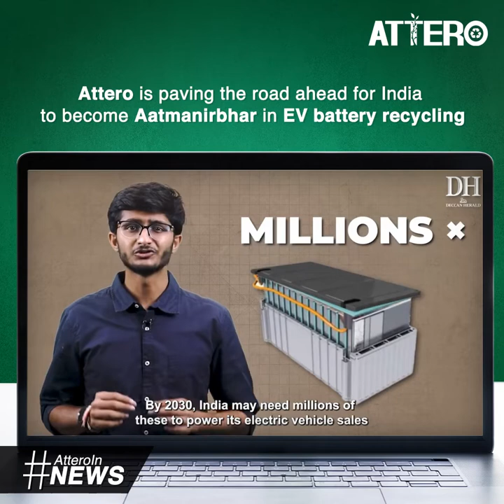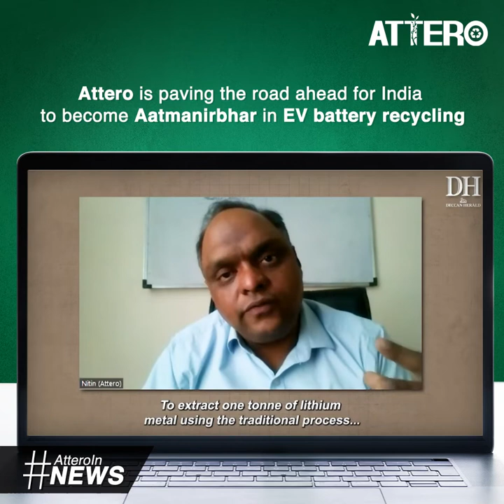AtteroINNews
India's vision to become self-reliant in the EV ecosystem can get affected due to the reliance on other countries. Watch this video, as @DeccanHerald spotlights AtteroRecycling & how its mine-grade recycled lithium can be a game-changer. Our CEO Mr. Nitin Gupta explains.